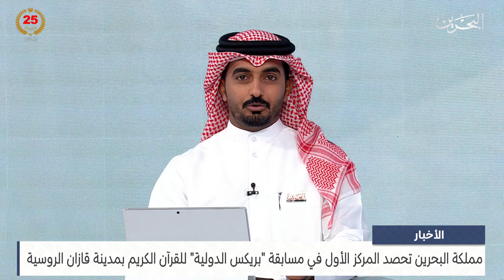مركز الأخبار : مداخلة هاتفية مع د.محمد مجاهد الحاصل على المركز الأول في فرع التلاوة في مسابقة بريكس